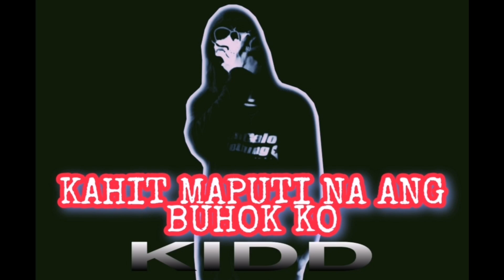KAHIT MAPUTI NA ANG BUHOK KO - KIDD BUNGO